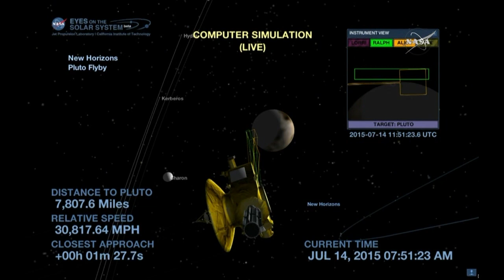Sonda New Horizons alcança a maior aproximação de Plutão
A sonda espacial New Horizons realiza um voo histórico. Nesta terça-feira, a nave chegou a menor distância de Plutão.